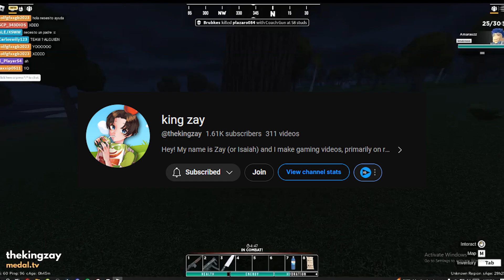They RAN Him Over | Community Highlights #1 | Apocalypse Rising 2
Welcome to the very first community highlights video, I plan on doing more of these and making the production much better! Send me your clips !!

Are you looking to get your AR2 Clips featured in a community highlight video? Submit your videos using this form!